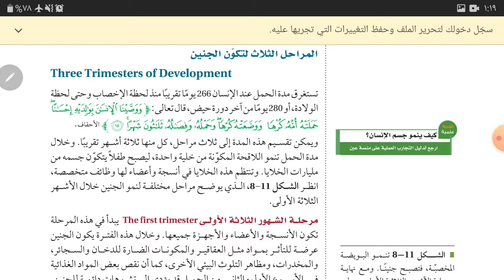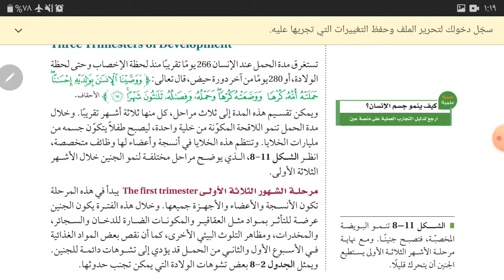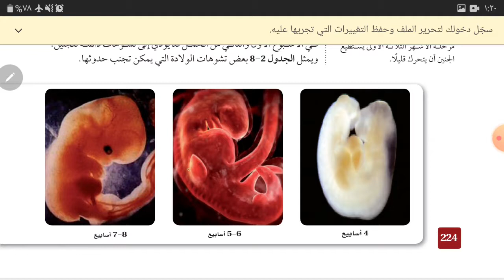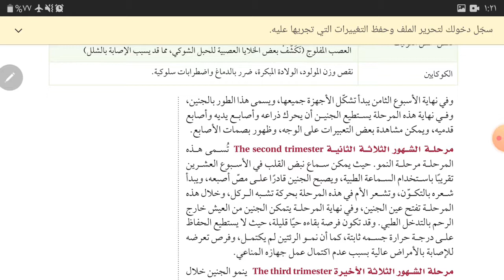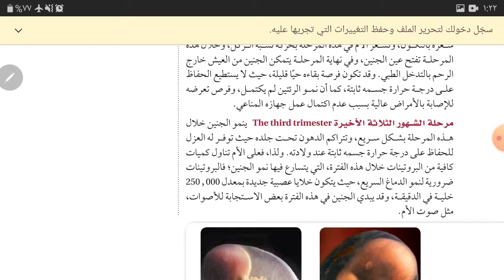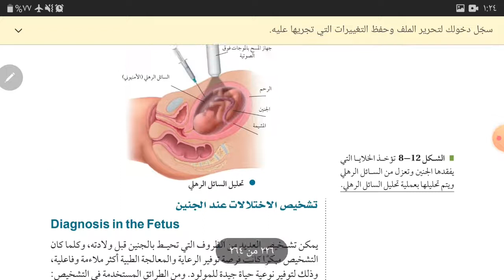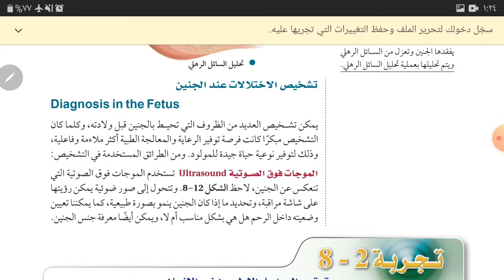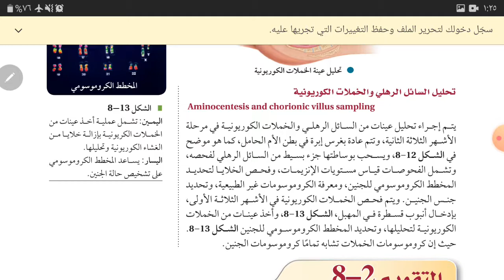أحياء الفصل الدراسي الأول الفصل التاسع تابع مراحل نمو الجنين قبل الولادة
الصف الثاني ثانوي